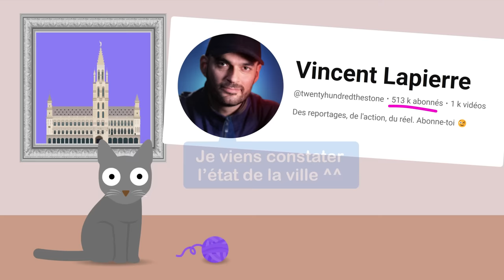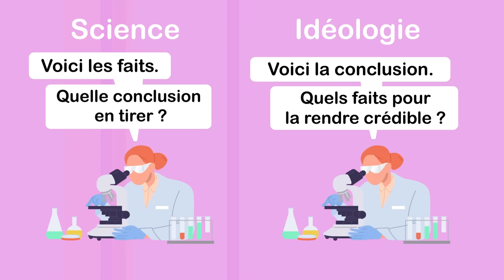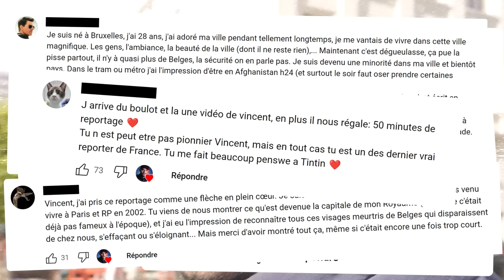Bruxelles SACCAGÉ : la contre-enquête 🔬 (réponse à Vincent Lapierre)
Bambou fait connaissance avec le "journalisme de rupture" de Vincent Lapierre.

C'est quoi ce chantier énorme à proximité de la gare de Bruxelles-Midi et dont Vincent a échoué à en comprendre quoi que ce soit ? Voici du vrai travail d'investigation réalisé par des vrais journalistes (belges)

Si vous avez compris que les micros-trottoirs pour se faire une idée de l'état d'une ville, c'est pourri, bravo. Bien mieux est la lecture des cartes et dans le cas de Bruxelles vous en trouverez beaucoup de qualité